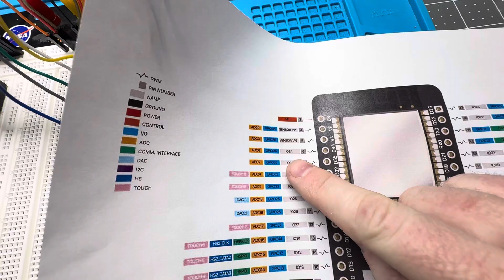Proto G New R&D Lab!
I just set up my latest R&D lab. I’m this video I show a little setup I do when I buy new micro controllers. I write a simple program that cycles through all the GPIO pins on the board and see which LEDs light up. Please let me know if you guys have any new video ideas.